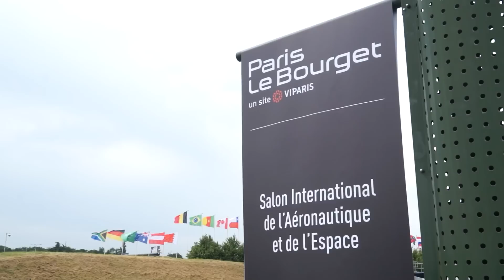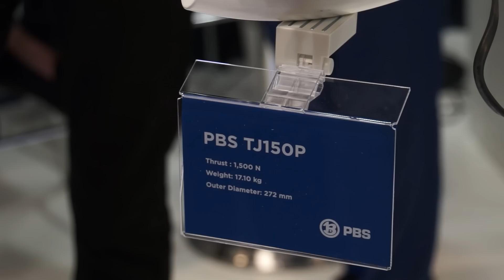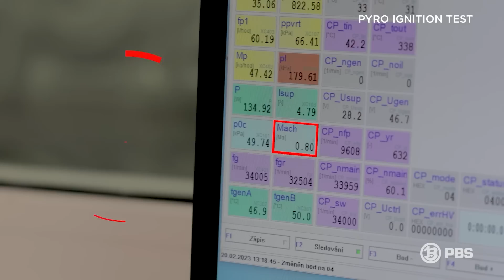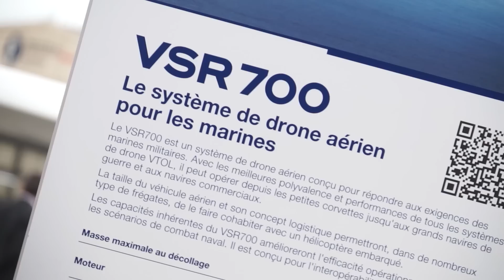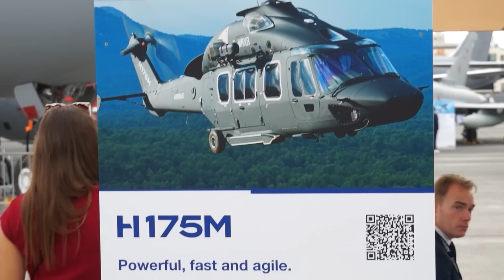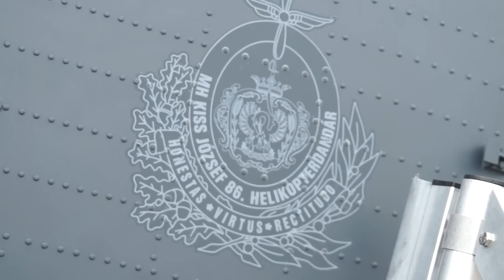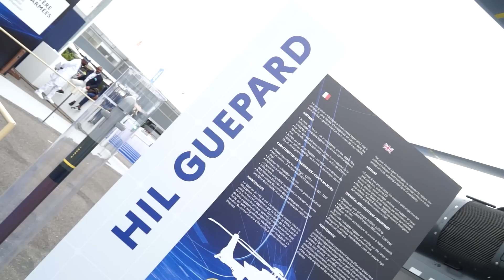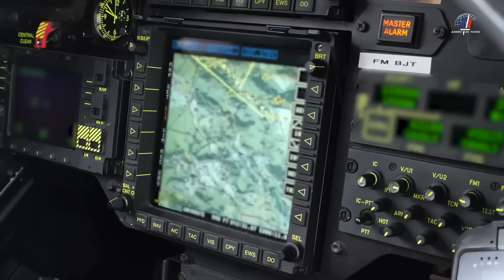Paris Air Show 2023 military aircraft and combat helicopters PBS Czech Republic engine turbines APU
PARIS - The 2023 Paris Air Show, one of the world's largest aviation and space events, has attracted global attention with its latest exhibition of helicopters, aircraft, and drones. The event is being covered in detail by Army Recognition, the premier online defense magazine, providing a sneak peek into the next generation of military technology.

Summary of this video:

00:00 INTRO
00:35 Czech company PBS signs MoU with Ukraine and presents its new APU SPARK40 auxiliary power unit
03:34 Airbus Helicopters displays its full range of military helicopters at Paris Air Show 2023
04:10 VSR700 Airbus Helicopter unmanned helicopter
05:16 H145M multirole combat helicopter which can be armed with different types of weapon systems
06:22 H175M 7-ton class super-medium utility military helicopter
07:10 H225M combat-proven multi-role military helicopter.
07:45 H125M light multirole military helicopter
09:27 Contact details Army Recognition Group
09:43 OUTRO

Read more news about Paris Air Show 2023 at this